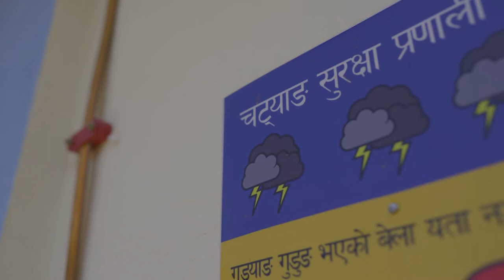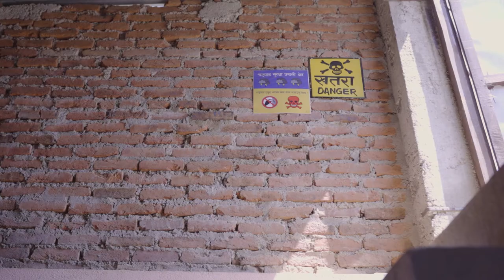चट्याङ बाट कसरी बच्ने र चट्याङ बाट बच्ने अर्थिङ्ग कसरी जडानगर्ने ....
चट्याङ बाट कसरी बच्ने र चट्याङ बाट बच्ने अर्थिङ्ग कसरी जडानगर्ने जस्ले गर्दा सुरक्षीत हुन सकिन्छ भन्ने कुरा जानी राखैं है ।